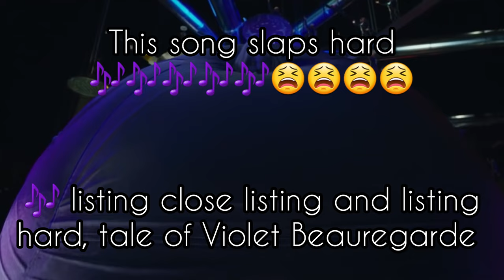Violet Beauregarde being a badass for 2 minutes 🫐💅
violet Beauregarde being violet for 2 minutes